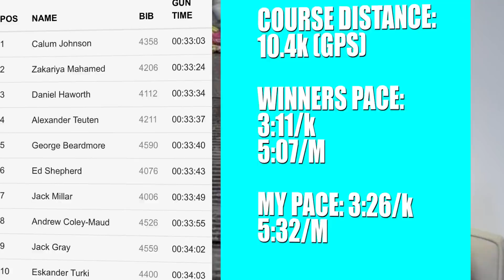INTER COUNTIES CROSS COUNTRY RACE RECAP (HOW I MENTALLY APPROACH A RACE)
In todays video, @ColeRunning and I go own our sunday long run and talk through how the Inter counties cross country 2022 went from both perspectives.